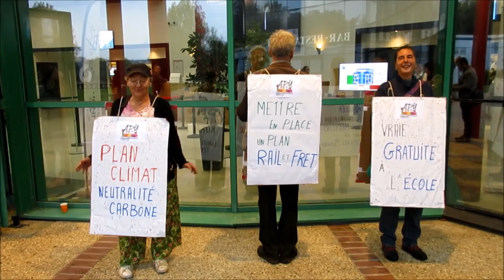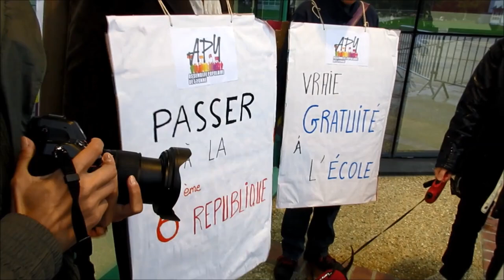Afficher la gauche à Cité89 - Auxerre, 89 - Yonne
🪧 Jeudi 17 octobre 2024, quelques activistes de l’Assemblée Populaire de l’Yonne (APY) se sont rendus à l’entrée du salon Cité 89 pour y rendre visible le programme du NFP auprès des institutionnels.
En effet, CITÉ 89 se présente comme le Carrefour des Maires et des Élu·es et un événement majeur dans l’agenda des représentant·es des communes, collectivités et institutions. Donc un moment idéal pour porter en humain·es-sandwich les propositions du NFP sur le sujet.
Si l’APY a surtout orienté ses actions vers le public, il importe aussi de porter les valeurs de gauche auprès des décideureuses tant pour les mettre en lumière que pour soutenir les élu·es de gauche dans l’Yonne.
Certains participant·es ont d’ailleurs pris le temps d’échanger avec les militant·es ou de leur montrer des signes de soutien et d'approbation.
Comme à chaque action de l’APY, le soutien et la reconnaissance de montrer une gauche assumée dans l’Yonne sont au rendez-vous de la part du public.
C’est ce soutien qui donne du sens aux actions de l’APY.
Plusieurs mesures concernant l’égalité territoriale, les déserts médicaux, la mise en place d’un plan rail et frêt, la gratuité réelle de l’école, la mise en place d’un plan climat ou d’une 6° république étaient mises en avant par les militant·es.
🗳️ Nous réclamons encore et toujours la mise en place d’un gouvernement NFP, légitime par le résultat des élections législatives anticipées afin qu’il puisse appliquer le programme pour lequel le peuple a voté majoritairement quoique relative.
Pour l’Assemblée Populaire de l’Yonne